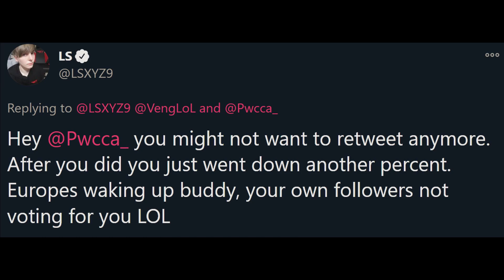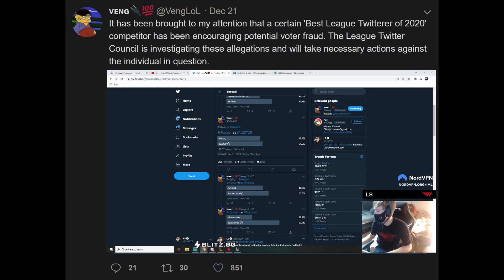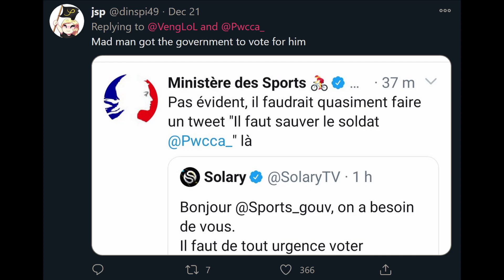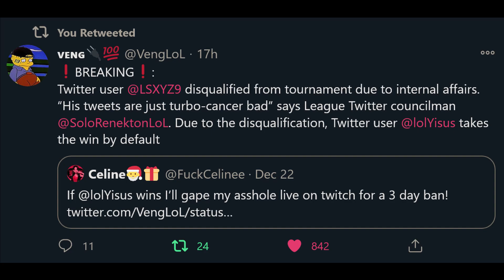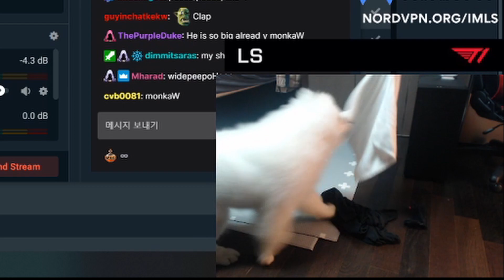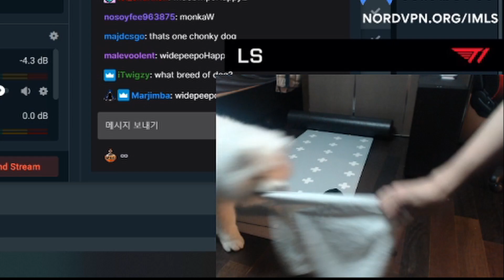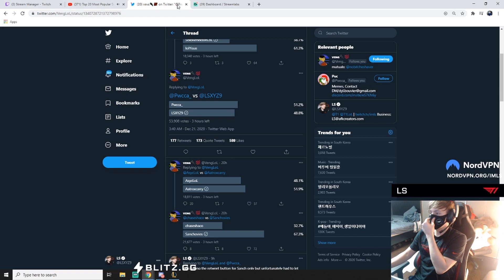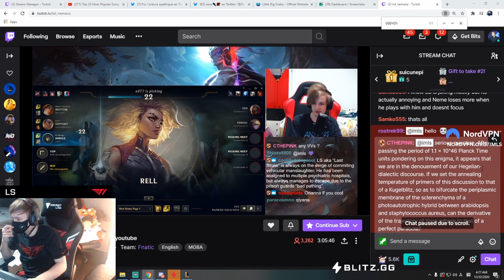LS #105 - Loathly Santa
0:00 intro
0:02 twitter fraud
0:24 twitter meme
2:26 chess 5Head
2:49 chopsticks
2:57 kuriboh
5:06 sneaky Ivern
5:34 rock go brrr
5:51 minion block
6:16 Tahm vs Malphite
6:44 clean Graves
7:04 Illaoi mid
7:25 Nemesis' Ivern
7:52 F keys
8:39 Among Us
8:47 Twitch chat question
9:38 outro